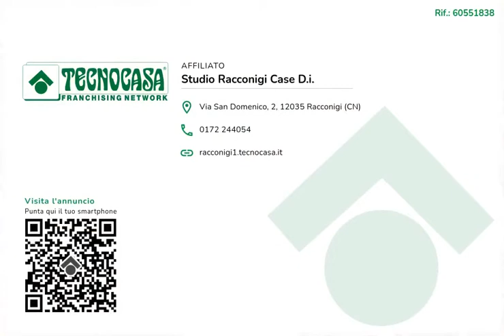Villa a schiera in vendita - Cavallerleone, Via Vittorio Rena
Cavallerleone - Nel cuore del paese, a pochi chilometri da Racconigi e Cavallermaggiore. Libera su due lati e sviluppata su due livelli collegati dalla scala interna.
L'ingresso avviene sulla zona giorno open space composta da soggiorno con cucina a vista ed è caratterizzata dal soffitto con travi in legno a vista.
La zona notte comprende due camere da letto spaziose con sfogo esterno sul balcone.
Sono preseti due bagni, quello di servizio, completo di box doccia, si trova al piano terra, mentre quello patronale con vasca da bagno è al piano superiore.
Il cortile privato permette di avere un ottimo sfogo esterno.
L'impianto di riscaldamento è autonomo a pompa di calore collegato a pannelli fotovoltaici per gestire al massimo i consumi.